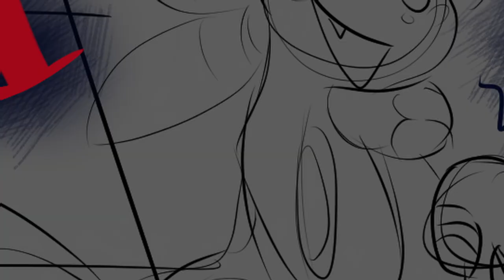Abnormality Dancin' Unbound (Eyestrain)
yeehaw